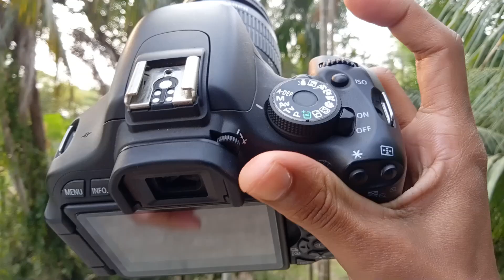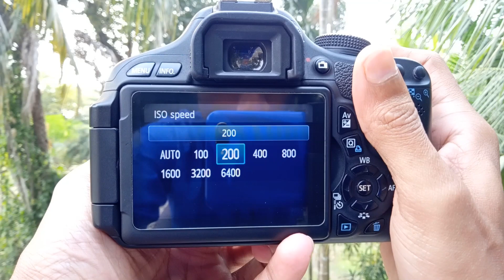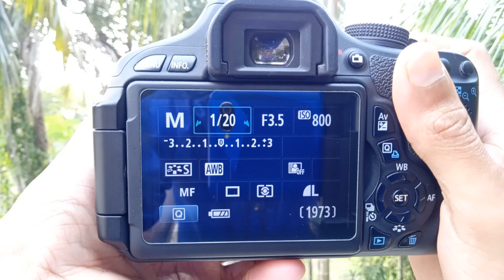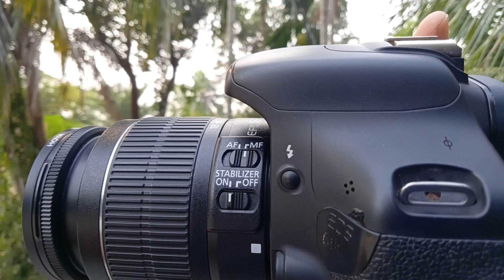Best Camera Settings For Portrait Photography | DSLR Camera settings in Bangla | Outdoor Photography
Best Camera Settings For Portrait Photography  DSLR Camera settings in Bangla  Outdoor Photography In this video I will talk about very special DSLR camera settings for portrait photography. And also you will know how to blur background by DSLR camera. Outdoor photography settings for Canon camera. This is really helpful for new photographers. So please watch this video till the  end.